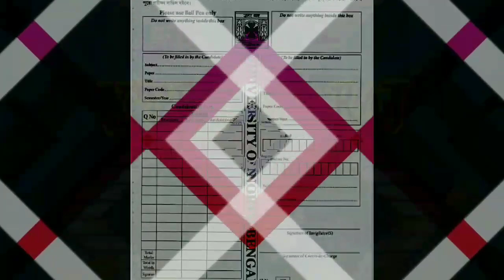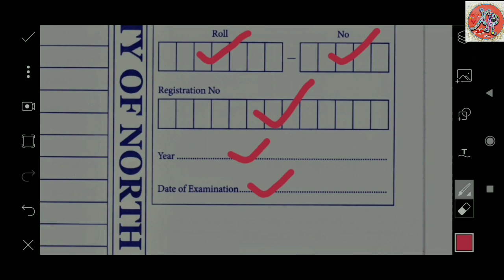NBU exam answer script fill || North bengal university exam || Exam front page filling |XTREME RAJ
Time Table
Admit Card
hindi
english
NBU Routine 2021 PDF Part 1 2 3 Exam Download North Bengal University BA BSC BCOM Exam Schedule
The available platform is very important for every single one who belongs to North Bengal University. As we have provided here NBU BA BSC BCOM and various other courses’ Exam Scheme 2021. You can get detailed info about NBU Routine 2021 here below on this. Links and guidelines for downloading the North Bengal University BA BSC BCOM Exam Time table are given below for students’ convenience.
NBU Exam Routine 2021 Pdf Download
University is working harder as possible for them so make sure to create better command in no days on subject-wise topics we have to cover. We have to follow the below instructions to check the NBU Gen/Hons Routine Annual Exam 2021 Part 1 2 3 where the subject according to dates, day, and time schedule for exam day likely to be available.

North Bengal University UG Exam Schedule 2021 For General/Honours

There are millions of strong candidates who coming to take participate in university exams so make sure about the exam routine of the North Bengal University Siliguri Distance Education (DDE) Exam Time Table from here.
Before the exam begins you need to confirm once again a serious look on declared NBU Exam Time Table 2021 Private candidates. Actually, from university sides, the same effect has been suggested for an examination so don’t be doubtful about NBU Siliguri Exam Schedule 2021 download. There will be an important declaration on that in the coming days.

NBU Siliguri UG PG Exam Scheme 2021

CLICK HERE TO CHECK NPU EXAM TIME TABLE/ RETINUE

NBU Part 1 2 3 Exam Date/Programme Pdf Download

North Bengal University is settling well and looking to organize annual based exams. It is important before that to suggest nbu.ac.in ba BSC BCom exam routine pdf download. The same search we need to do for attending the exam hall ticket will be released before one week from the exam begins. In case of any doubts on N.B.U Annual Exam Date Sheet 2021, you need to talk with us by using the below available comment box where our expert team likes to help people.
The Method To Check Online NBU Routine 2021 Pdf

It is a very simple task to do so start the search
North Bengal University official leg is lying on the screen
Students may get them close with the examination section
Pick a suitable corner that is available for time table

Where according to courses year wise exam schedule links are updated
You can choose the suitable one is listed for your course
Check on screen subject wise complete schedule may have been listed
May download & save for keeping its hard copy

Keep visiting our website and also subscribe to our YouTube channel for more updates on school Board/ university events such as exam forms, time table, admit card, results, re-evaluation, and new government Jobs- Click here to go On the Channel
NBU Routine 2021 FAQs
Q. What is the use of the NBU Exam Admit Card?

Answer – North Bengal University will be provided admit card on the official website. Admit card is most important for all candidates to appear in the exam.

Time Table 2021Admit Card 2021Results 2021

Related Posts
UOK BA 1st Year Time Table 2021 | Download Kota University BA Part 1 Exam Date Sheet For Private/Non-College
10th Time Table 2021 – Download 10th Board Exam Date/Schedule
MJPRU BSC Scheme 2021 1st 2nd 3rd Year, Rohilkhand University B.Sc Exam Date/Time Table
 Save my name, email, and website in this browser for the next time I comment.
Jamia Millia Islamia University Time Table 2021 UG,

Calcutta University Time Table 2021 of UG, PG, B tech & MBA

Pune University Time Table 2021

Delhi University Time Table 2021

Manipal University Time Table 2021

Anna University Time Table 2021

Thapar University Time Table 2021

Alagappa University Time Table 2021
2022

Nbu answer scripts front page fillup#Answer scripts front page fillup#Front page fillup exam#Front page fill#Nbu final year exam
Wait for Replying.

.*💗TAKE CARE💗*.
.   👍🤝🙏THANKS FOR YOU🙏🤝👍.
Welcome Next time.. 🇮🇳
NBU exam form fill up || North bengal university exam || Exam front page filling
Exam front page filling
North bengal university exam
from-fill-up
openbook test
test papper
answer script